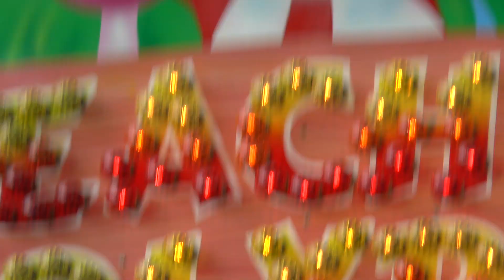Beach Polyp - Verwijk - Offride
Ein Offride vom Beach Polyp von Verwijk. Aufgenommen auf der Herfstkermis Enschede (NL) 2014.
Mehr anzeigen für weitere Infos!

Hersteller: Bakker (NL)
Modell: Polyp
Baujahr: 1979
Durchmesser: 17,5 Meter

Kirmesparkworld das Kirmesforum Nr.1, jetzt besuchen!